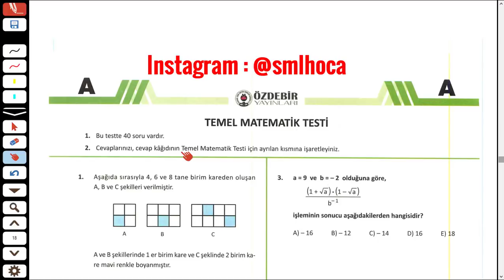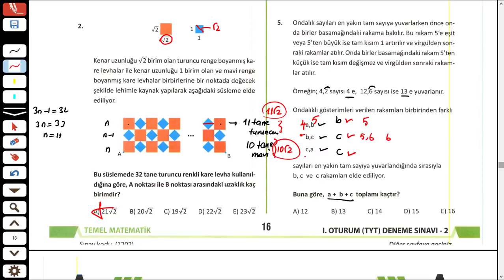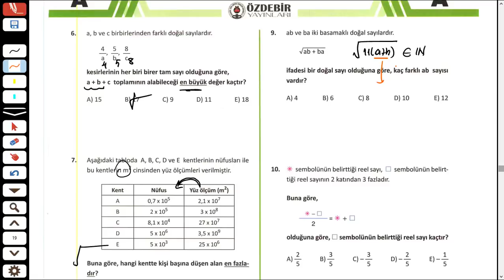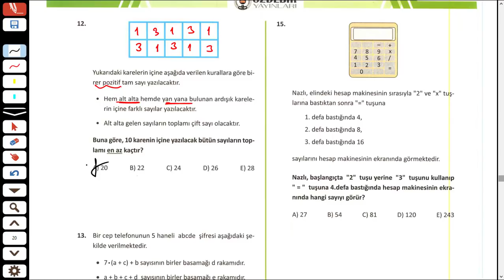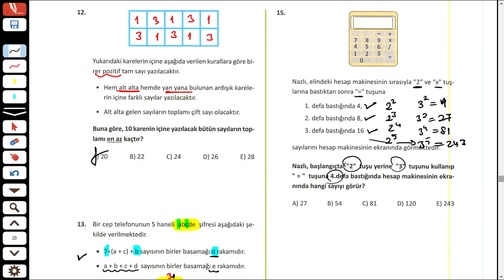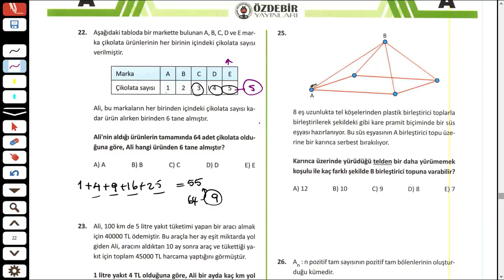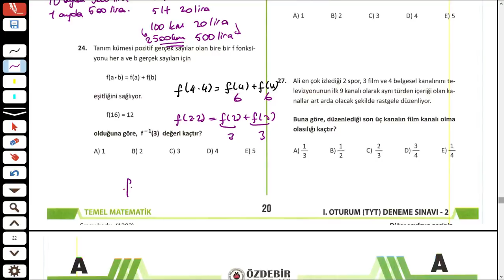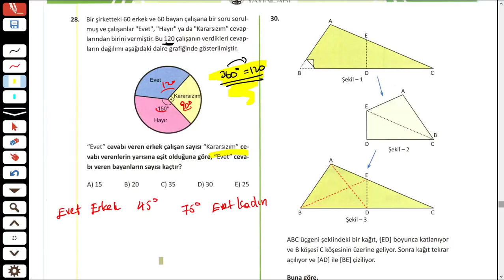ÖZDEBİR TÜRKİYE GENELİ TYT DENEMESİ 2 MATEMATİK ÇÖZÜMLERİ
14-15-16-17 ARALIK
PDF :

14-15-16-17 ARALIK 2018 tarihinde Türkiye genelinde büyük bir katılımla gerçekleştirilen deneme sınavının Matematik Bölümünün çözümlerini yaptık.

Sizlere yararlı olması temennisiyle..

İyi Seyirler!!!